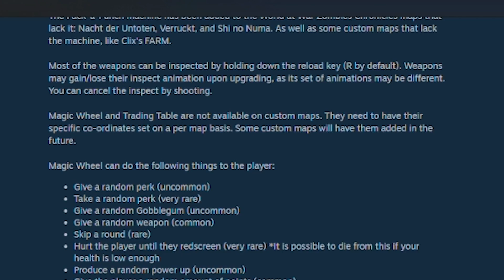Un MODE ZOMBIE sur MWII ?? Ca pourrait ressembler à ça ! 🤯 (Mod MWZ)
► ⚠️ Important ⚠️ ◄